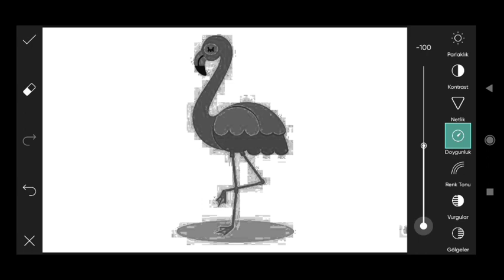Picsart image Editing # 193